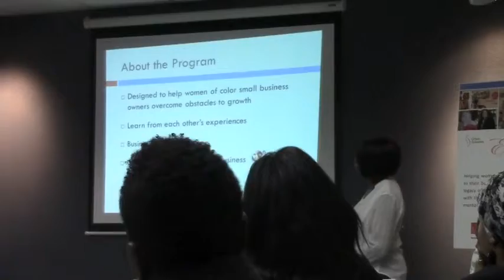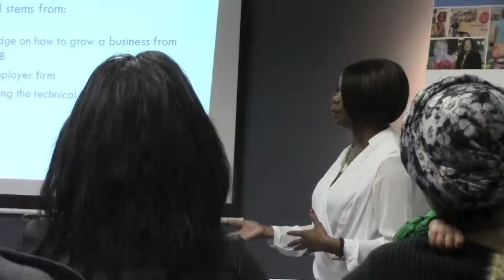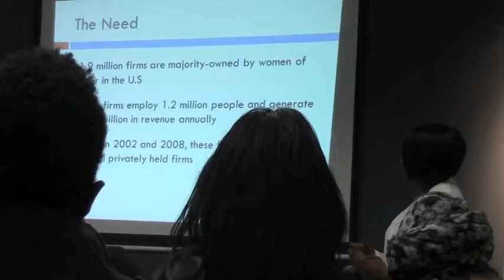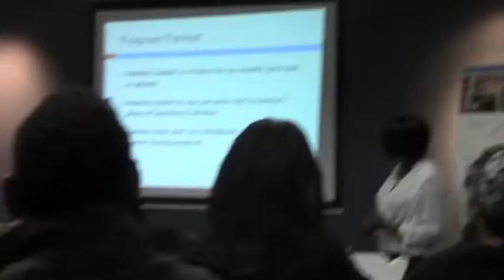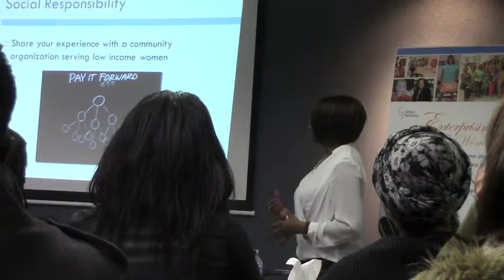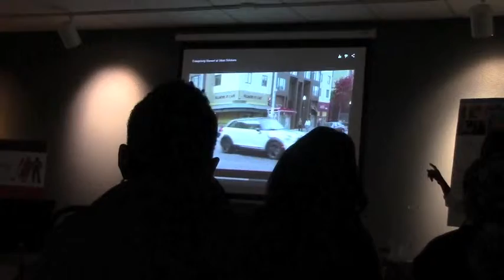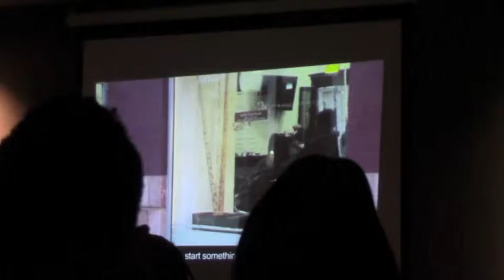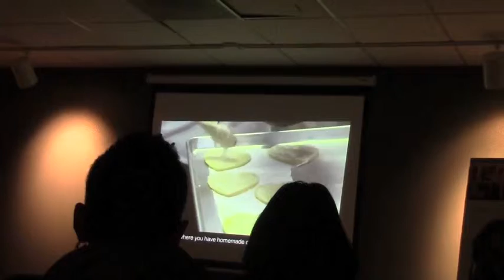Orientation - Minorities Women Entrepreneurship Program1 28 2015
Orientation
Women Entrepreneurship Program
1290 Fillmore st
gallery A